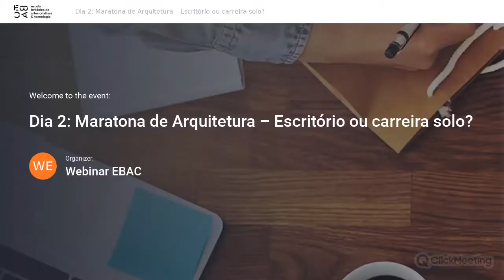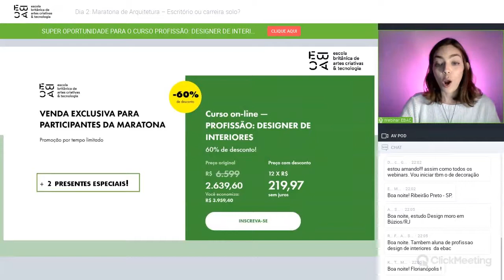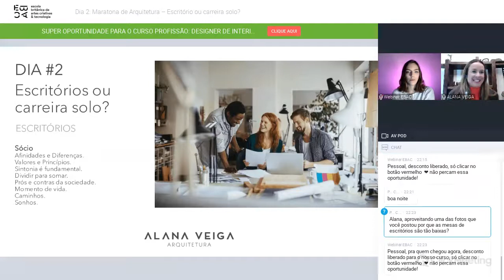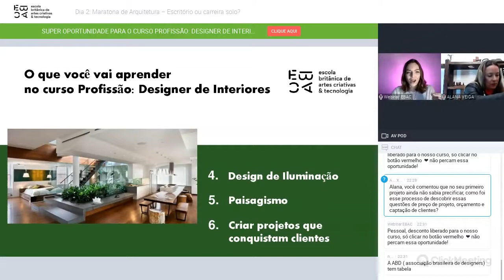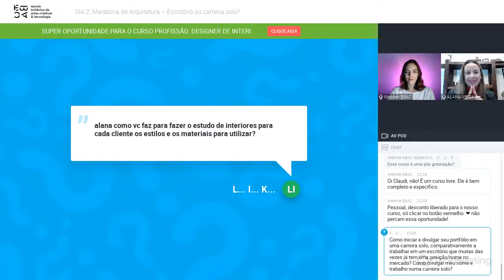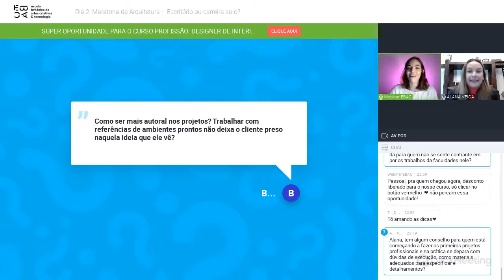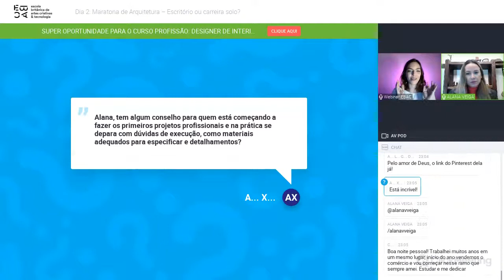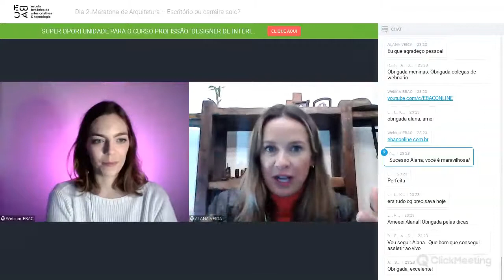Maratona de Arquitetura - Dia 2 - Escritório ou carreira solo? - com Alana Veiga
Pensar, planejar e executar um projeto tão íntimo quanto a casa das pessoas é uma tarefa difícil e, muitas vezes, envolta em várias dúvidas. Descubra como executar projetos com simplicidade, quais as vantagens e desvantagens em escolher um escritório ou uma carreira solo e ainda a teoria e o método para tomar decisões nos seus projetos com três grandes profissionais do ramo.